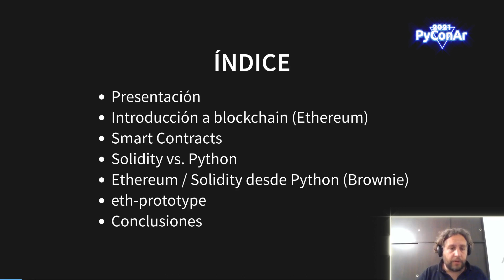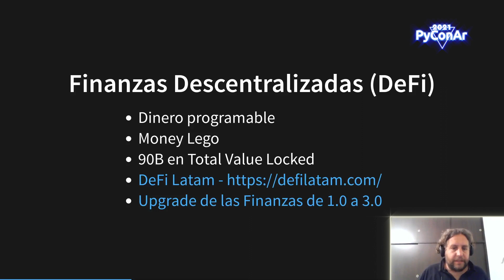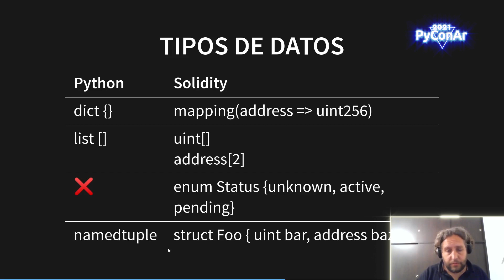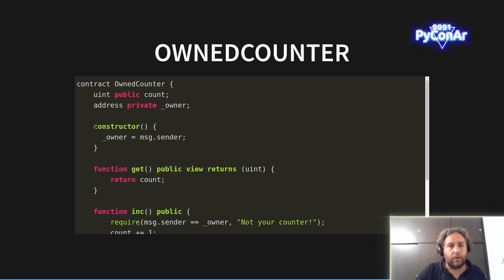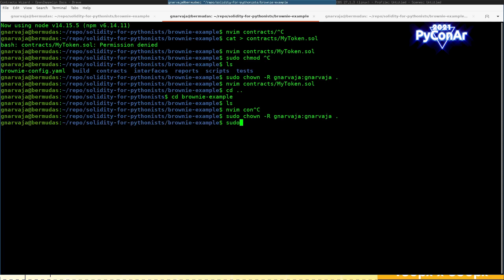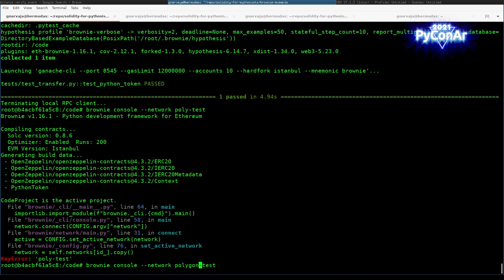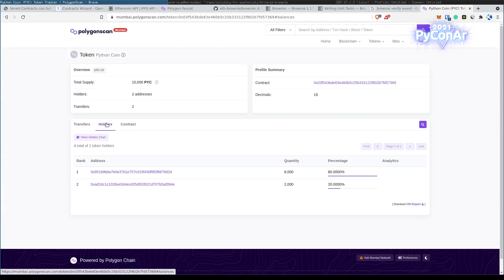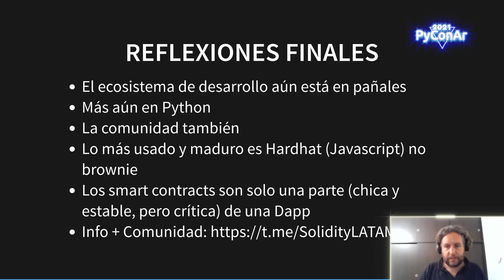PyConAr 2021 - Smart Contracts con Solidity para Pythonistas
La charla pretende ser una introducción al desarrollo de Smart Contracts para Ethereum en Solidity, orientada a aquellos que ya conocen y trabajan con Python. Planeo compartir mi experiencia desarrollando los smart contracts para Ensuro estos últimos meses, donde utilicé Python/Brownie para los casos de pruebas y un desarrollo propio para prototipar los smart contracts en Python.

Disertante: Guillermo Narvaja
Pythonista desde 2004. Co-Founder de Fierro y de RadioCut. Actualmente Co-Founder CTO de Ensuro, una asegurada descentralizada sobre la blockchain, que permite recaudar y manejar el capital de respaldo asociado a seguros.